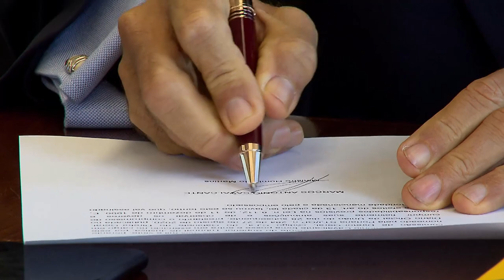STJ e FGV assinam acordo para desenvolver orientação estratégica no tribunal 28.08.20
​​​No primeiro dia após a posse como presidente do Superior Tribunal de Justiça (STJ), o ministro Humberto Martins assinou nesta sexta-feira (28) um acordo de cooperação para que a Fundação Getulio Vargas (FGV) desenvolva trabalho de orientação estratégica com o objetivo de nortear a gestão do tribunal no biênio 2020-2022.